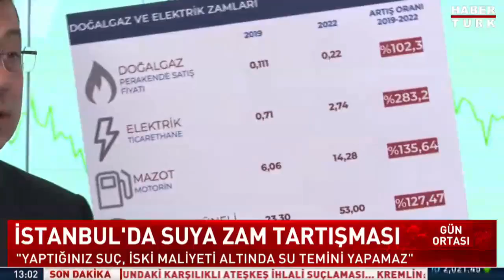İBB Başkanı İmamoğlu: "Yaptığınız suç": İstanbul'da suya zam tartışması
16 Şubat Çarşamba günü gerçekleştirilen olağanüstü İSKİ Genel Kurulu'nda çoğunluktaki oylar ile çıkan sıfır zam kararının ardından konuyla ilgili İSKİ Genel Müdürlüğü'nde basın toplantısı gerçekleştirdi.

Cumhurbaşkanı Erdoğan, “İstanbul yüzde 25’in üzerinde zam talebiyle Meclis’e geldi. Ve mecliste tabii ağırlık bizde olduğu için arkadaşlarımız bunların bu zam talebine evet demediler. Biz vatandaşımızın bu noktada huzurunu istiyoruz. Belediyeler KDV oranında indirim yapsın” ifadelerine İBB Başkanı Ekrem İmamoğlu’ndan yanıt geldi: “KDV’den bahsediliyor. Sayın Cumhurbaşkanımız bize KDV üzerinden mesaj veriyor. Ben çok üzüntü duyuyorum. Sayın Cumhurbaşkanımız ‘İstanbul sevdam’ diyorsanız İstanbul’a böyle sevda olmaz. Bizim belediyeler, sizin belediyeler.. Böyle bir kavram zaten olmaz.”

İmamoğlu, söyle konuştu:

*İSKİ köklü bir kurum korunmalı, siyasetin üstünde tutulmalı. İstanbul'umuza karşı oynanan kötülük dolu bir oyunu, sizlerle paylaşmak için karşınızdayım.

*2 yıldır sabırla, ortak masalar kurarak, defalarca yüz yüze konuşarak, tüm hesapları siyasi parti ayrımı yapmaksızın büyük bir gayretle paylaştık.

*İSKİ'nin hassas durumunu İBB Meclisi'ndeki tüm gruplar ve başkan vekilleriyle paylaştım. 10 milyar 300 milyonluk bütçeyi kasımda yaptık, bugün 14 milyar 900 milyona çıktı.

*Bu bütçe üzerinden su tarifesi belirleyelim diye aktardım. Karşımda 3 samimi yüz gördüm, yaparız dediler. Yüzde 40 üzerinde bütçede artış oldu.

“İSKİ'NİN MALİYETLERİ YÜZDE 120 ARTTI”

“İSKİ’nin konuştuğu maliyetler bir sonuç” diyen İmamoğlu 2019'dan beri elektriğe hükümetin yüzde 300'e yakın zam yaptığını, kurumun en büyük giderinin elektrik olduğunu, doğalgazda artışın yüzde 100'den fazla olduğunu belirtti.

İmamoğlu  “Geçen yıl bugün 7,5 lira olan dolar bugün 13,5 lira. İstanbul'un suyunu sağlıklı hale getirmek için kullandığımız kimyasallar dövizle alınıyor ve muazzam zamlar gelmiş. Sonuçta; sadece son 1 yılda, İstanbul'umuza su temin eden İSKİ kuruluşumuzun maliyetleri yüzde 120 artmış” diye konuştu.

“MUHALEFETİN İDDİA ETTİĞİ RAKAM DOĞRU DEĞİL”

Kaçınılmaz olarak bu durum üzerine İSKİ Genel Kurulu'na yeni bir su tarifesi  getirdiklerini belirten İmamoğlu “Ne dedik? 10 metreküpe kadar kullanıcılara, yani dar gelirlilerde artış yüzde 50 olsun. Bu rakam da zararımıza ama dar gelirlinin yanında olalım dedik. 11-20 metreküp kullananlar için yüzde 69 olsun. Aşırı su tüketenler için de yüzde 80 artış yapalım. Arkadaşlarım, bu zamma neden ihtiyaç olduğunu da İSKİ'nin tüm gelir ve gider kalemleri ile AK Parti Grup Başkanvekiline tane tane sade şekilde anlattı. Yani herkes, neyin ne olduğuna son derece vakıf.  muhalefetin iddia ettiği yüzde 179 zam rakamları da doğru değil. Üzülüyorum bu sözlere. İlkokul 2’inci 3’üncü sınıfta anlatılıyor yüzde hesabı. Bu rakamı nasıl buldu anlamış değilim. Bu rakam yalan” dedi.

“SUYA TARİHİN GÖRDÜĞÜ EN BÜYÜK ZAMMI 1994 YILINDA YAPILDI”

İmamoğlu, “İstanbul'da suya tarihin gördüğü en büyük zammı hangi zihniyetin yaptığını düşünün, ben size hatırlatayım. Bugünkü merkezi iktidar, İBB'de göreve geldiği 1994 yılında, suya yüzde 200, bir sonraki yıl da yüzde 73 artış yaptı. Bugün yüzde 50'yi fahiş bulan arkadaşlar, yüzde 200 zamda mahsur görmedi. Samimiyetsizlik, kötülük, hazımsızlık…” değerlendirmesinde bulundu.

“HİÇ SEL BASKINI GÖRDÜNÜZ MÜ?”

Kendi dönemlerinde İSKİ'nin  İstanbul'da yaşanan ve kente hiç yakışmayan sel baskınlarına, yaptığı milyarlarca liralık yatırımlarla son verdiğine dikkat çeken İmamoğlu “İstanbul'da, bizden önce, onlarca insanımız maalesef sel baskınlarında hayatını kaybetti. Millet, canını kurtarmak için Üsküdar'ın merkezinden yüzerek kaçıyordu. Karada yüzmekten onları kurtardık. Geçtiğimiz günlerde, İstanbul'a 1 yılda yağan yağmurun 10'da 1'i sadece bir günde yağdı. Hiç sel-baskın gördünüz mü? İşte İSKİ, bu yüzden İstanbul'un en hayati kurumlarından biridir” dedi.